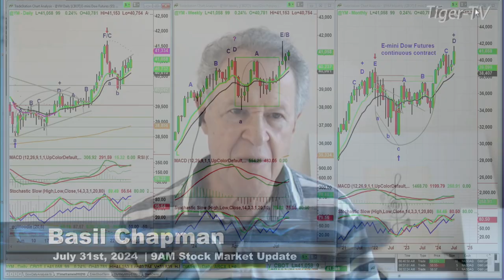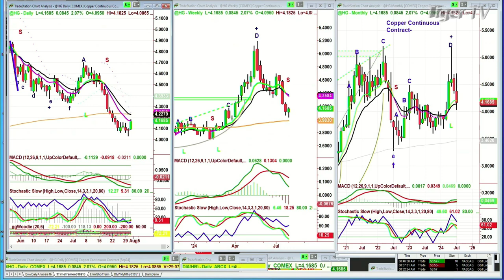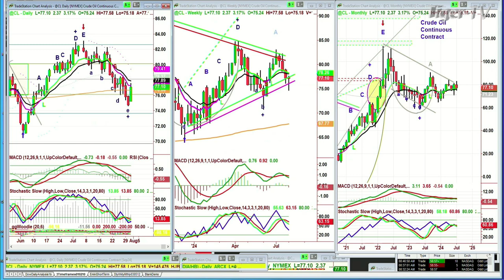July 31st 9AM ET Market Update on TFNN - 2024